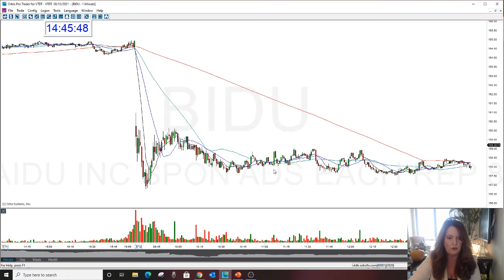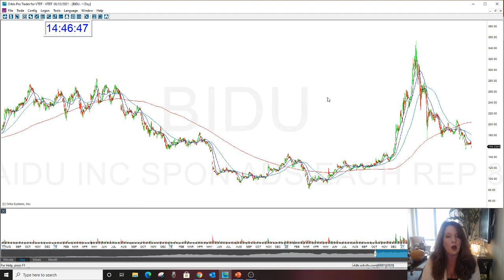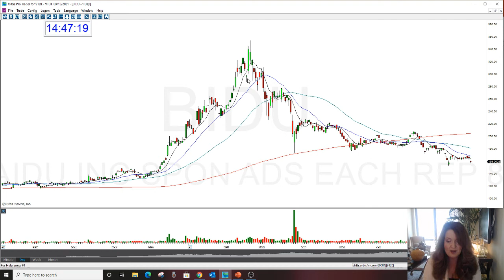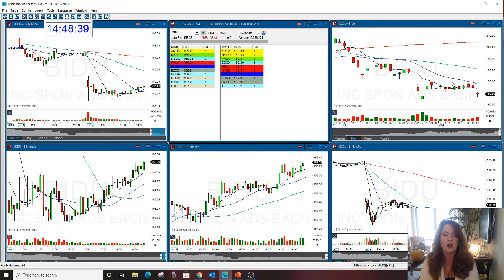BIDU Play Of The Day 8-12-2021